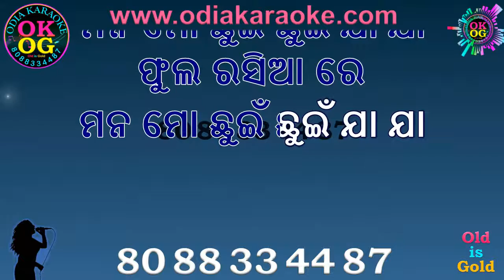Phula Rasiare Mana Mo Chhuin Karaoke with Lyrics new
We take order for creating new
Odia & Hindi Karaoke Tracks.